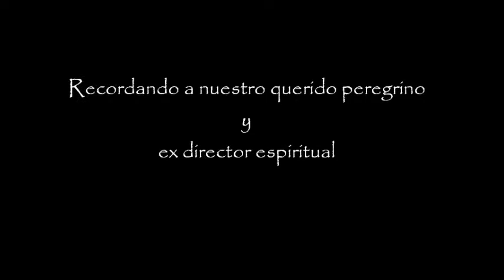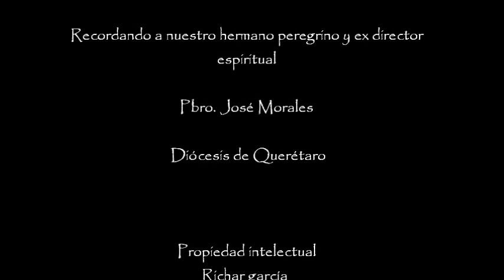Homilia Pbro. José Morales